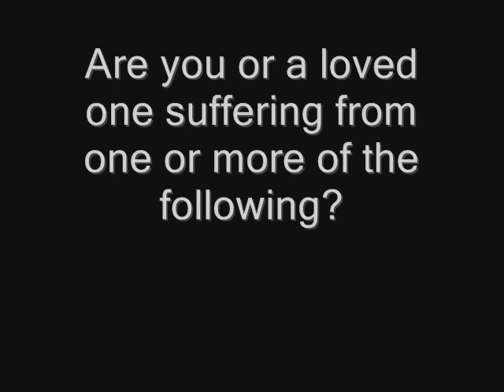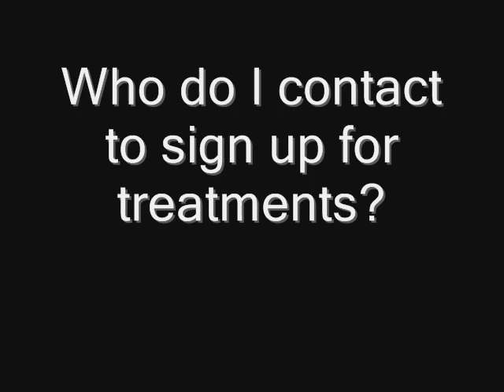FREE Traumatic Brain Injury Therapy for Veterans of Iraq and Afghanistan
Groundbreaking therapy to heal traumatic brain injuries (TBI) available for those who qualify under the program.The Bolingbrook VFW - Post 5917 is currently sponsoring an innovative Hyperbaric Oxygen Therapy (HBOT)treatment program and study.

Post 5917 received a grant from the State of Illinois for a study of the use of hyperbaric treatment (oxygen under pressure) in the treatment of TBI (Traumatic Brain Injury).

THE GRANT WILL COVER TREATMENT AND STUDY EXPENSES FOR UP TO 20 VETERANS FROM IRAQ AND AFGHANISTAN WHO HAVE A TBI.

This study is being conducted by August Martinucci, M.D. and Ronald Holt, M.D. at the Midwest Hyperbaric Institute, P.C. in Bolingbrook, IL. The study will provide a course of 40 hyperbaric sessions in order to gather results as to its effect on the healing of damaged brain tissues. There is strong evidence that this approach may be very successful.

HBOT is a medical treatment which enhances the body's natural healing process by inhalation of 100% oxygen in a total body chamber where atmospheric pressure is increased and controlled.

It has been employed for centuries to treat a variety of medical conditions; but, HBOT is presently gaining widespread recognition for its value in new applications in the field of neurology where it is being used for problems such as traumatic brain injury, stroke, and other neurological disorders.

IF YOU BELIEVE THAT YOU OR A LOVED ONE MAY BE A CANDIDATE FOR THIS STUDY, PLEASE CONTACT DR. MARTINUCCI OR DR. HOLT FROM THE MIDWEST HYPERBARIC INSTITUTE FOR FURTHER DETAILS AT .